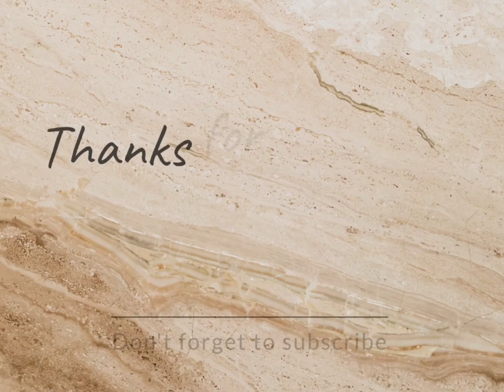Beautiful peacock style dress designing| peacock color combination dresses | party wear ideas